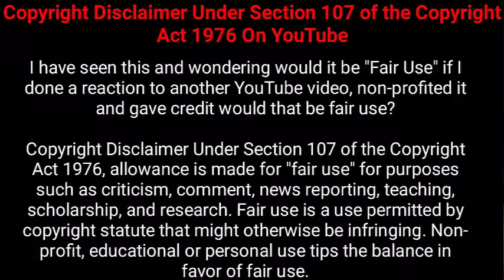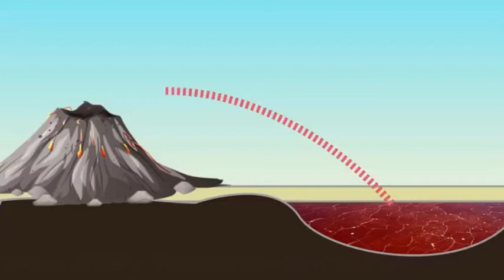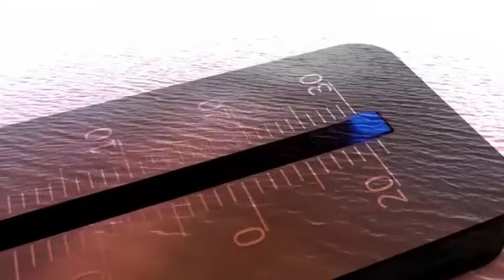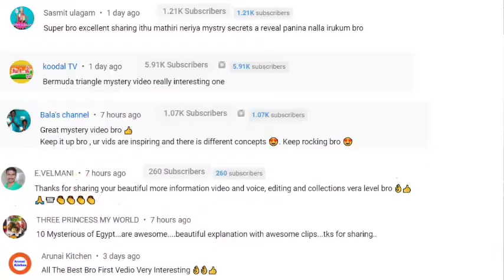கல்லாய் மாற்றும் மர்ம ஏரி | Natron Lake Mystery In Tamil | Tanzania Red lake | Tamil Galatta Mystery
Natron Lake Tanzania Mystery In Tamil Red lake Tanzania In Tamil  The infamous Lake Natron. What makes Lake Natron's water so dangerous? Tamil Galatta Mystery Well, she might just be a myth, but there is an area so deadly that it could actually turn you to stone. What kind of creatures live there? Lake Natron is a salt or alkaline in Arusha Region in Tanzania. It is in the Gregory Rift, which is the eastern branch of the East African Rift. The lake is within the Lake Natron Basin, a Ramsar Site wetland of international significance.The southern half of Lake Natron (top). Fault scarps and the Gelai Volcano can also be seen. Numerous near-white salt-crust "rafts" pepper the shallowest parts of the lake (inset).The lake is fed principally by the Southern Ewaso Ng'iro River, which rises in central Kenya, and by mineral-rich hot springs High levels of evaporation have left behind natron (sodium carbonate decahydrate) and trona (sodium sesquicarbonate dihydrate). The alkalinity of the lake can reach a pH of greater than 12. The surrounding bedrock is composed of alkaline, sodium-dominated trachyte lavas that were laid down during the Pleistocene period.
Tamil Galatta News and minutes mystery of Natron Lake Mystery In Tamil videos and info bytes.

• Lake Natron Mystery Red lake Tanzania In Tamil
• lake natron
• the deadliest lake on earth natron
• natron lake
• lake natron tanzania
• natron
• what if you jumped into lake natron
• lake
• lake natron video
• lake natron animals
• mystery of lake natron
• lake natron (lake)
• lake natron tanzania flamingos
• lake natro
• lake natron mystery
• lake natron flamingos
• lake natron real video
• natron lake in tamil
• natron lake tanzania
• lake natron stone animals
• toxic lake
• lake natron
• lake natron vlog
• lake natron fish
• danau lake natron
• the deadliest lake on earth
• best of lake natron
• lake natron africa